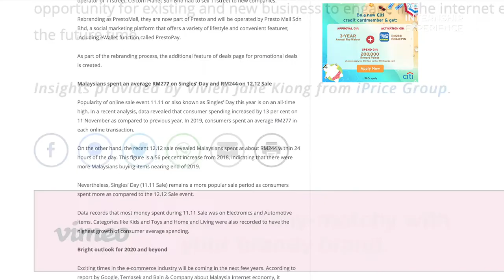Students' Testimonials about their internships at University of Wollongong Malaysia (UOWM) KDU Pt 2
Find out what the students say about their internships at University of Wollongong Malaysia (UOWM) KDU.

The University of Wollongong (UOW) is an global network of campuses, students, graduates and academics. Beyond Australia, UOW delivers transnational global education programs to its campuses in Dubai, Singapore, Hong Kong, Malaysia and China, providing opportunities for students to gain a UOW degree outside Australia.

Studying at UOW is bigger than a degree, as a UOW student, you become part of one of the world’s most respected young universities. This mean connecting with people, ideas and knowledge from across the globe.

The UOWM KDU Utropolis Glenmarie campus’ entire architecture, down to the details of every amenity, is intended to create an environment that will inspire our students to strive for academic excellence and realise their dreams. UOWM KDU picked Glenmarie as the location of their new campus because it is a fast growing township, with a young population of 200,000 within a 10km radius.